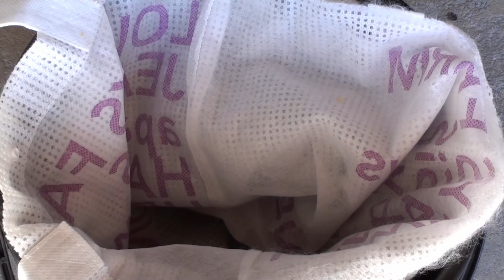柿渋の作り方。 How to make of persimmon tannin.カットから搾取まで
柿渋の作り方です。普通は、青柿の状態で作るようですが今回は少し色づいた渋柿で作りました。
How to make of persimmon tannin.
柿渋に含まれるタンニンは防虫、防臭、防水効果があると言われていて木材の塗装や染物などに古くから使用されています。
Amazonﾘﾝｸ
あると便利
取扱い簡単フードプロセッサー：

Tannin is effective insect repellent, waterproof, to deodorant.
It has been used since ancient times in Japan.
It is a natural paint.